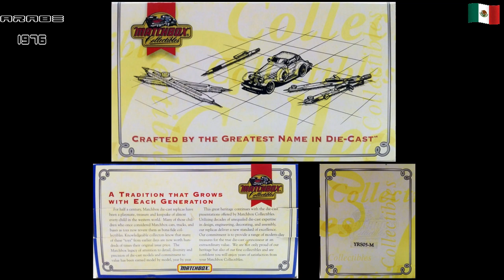Matchbox 1957 Chevy 3100 YRS05-M DIXXIE GAS PARTS & SERVICE De 1996 China 1/43